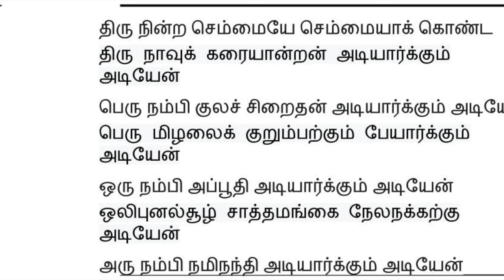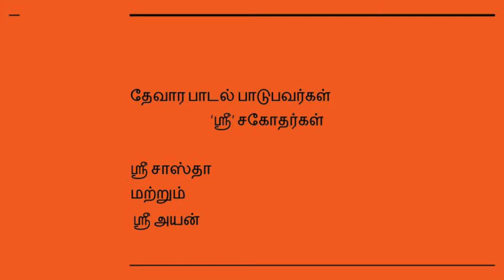Sastha & Ayan recite Devaram song - Thiruthondar Thogai by Sundara Moorthy Nayinaar